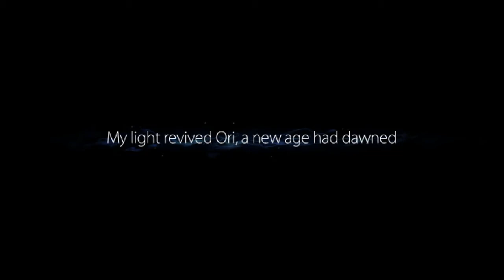She Plays Ori and the Blind Forest Part 1: HEARTSTRINGS!!!!!!!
So we have begun our adventure of pain...retrys...and beautiful artwork